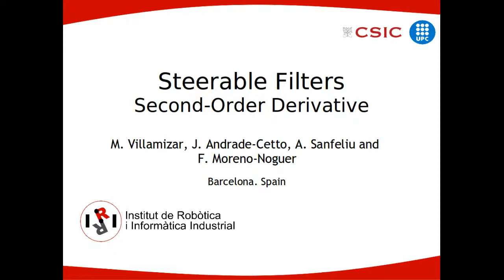Oriented Haar-like Features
Computation of rotation local invariant features using the integral image for real time object detection
M. Villamizar, A. Sanfeliu and J. Andrade-Cetto.
International Conference on Pattern Recognition (ICPR), 2006.
[Oriented Haar-like Feature: Stripe Feature]

Description: Haar-like features are oriented to any given orientation using Steerable Filters property and an approximation to the Gaussian derivatives.

Michael Villamizar
mvillami-at-iri.upc.edu
Institut de Robòtica i Informática Industrial CSIC-UPC
Barcelona - Spain